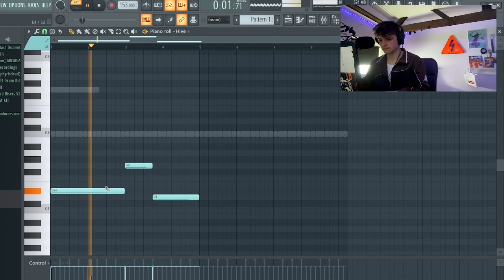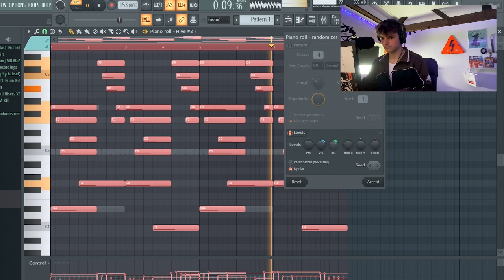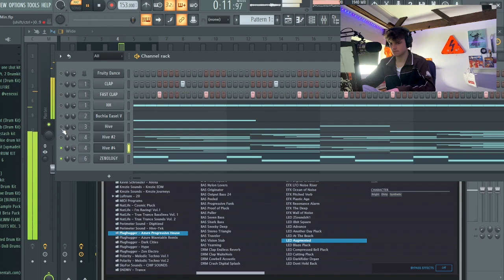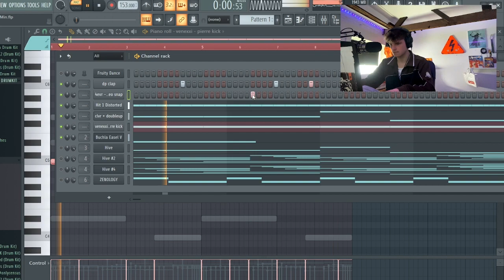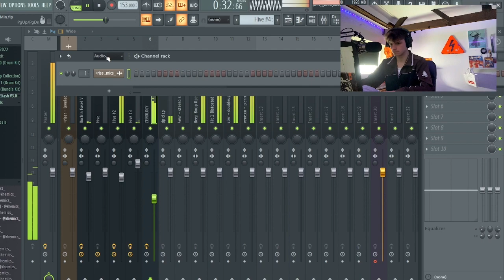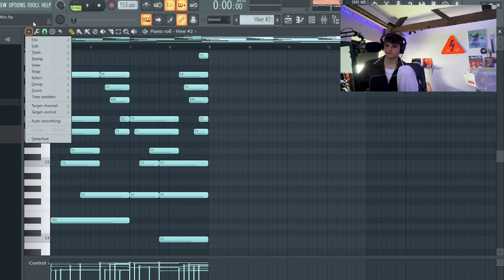MAKING HARD MELODIC BEATS FOR DESTROY LONELY | Sauski Live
USE CODE "HOTSAUS" FOR 1 MONTH FREE BEATSTARS

🌶️Hope You Enjoyed The SAUS🌶️